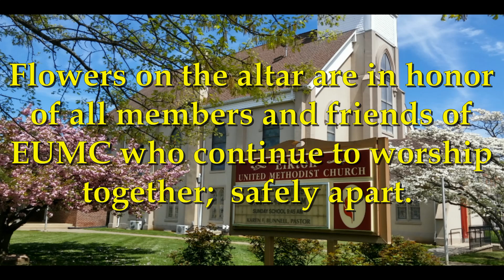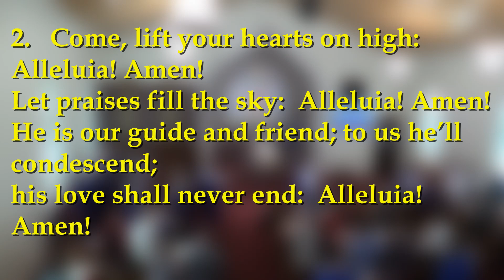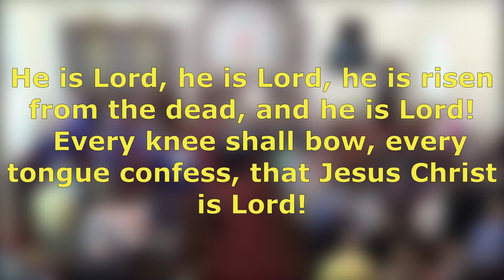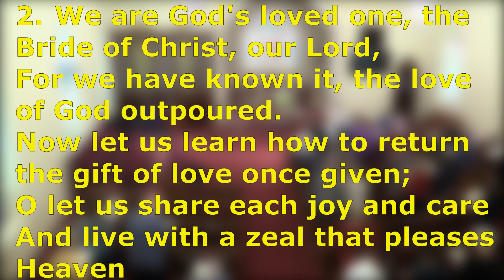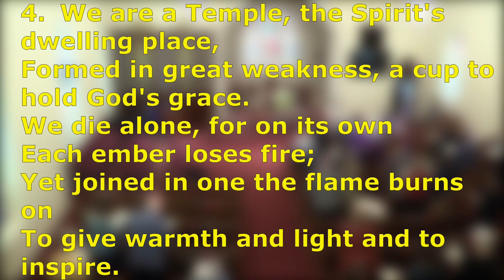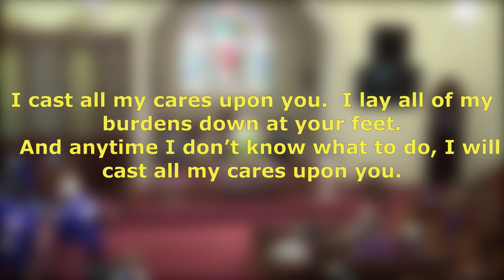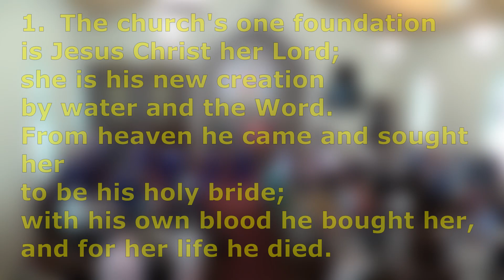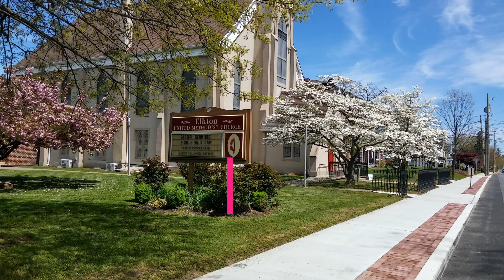Aug. 16, 2020 - Elkton United Methodist Church Online Worship Service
This weekly service is 'pre-recorded' on Saturday, for airing on Sunday mornings at 8:00 a.m. (avail. on demand after)
You can support or video ministry with your service offering

- All music performed during services are provided for and reported to CCLI#1824650 & CSPL#148932.

If you are looking for a service recording older than 30 days, simply send a request to with the date of the service and a direct link will be sent to you.   Thank you for your understanding.